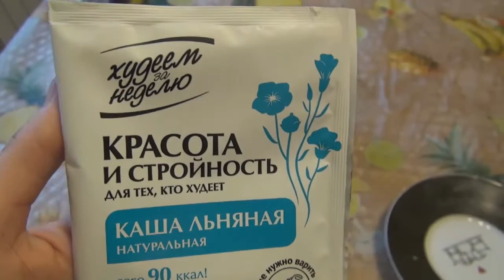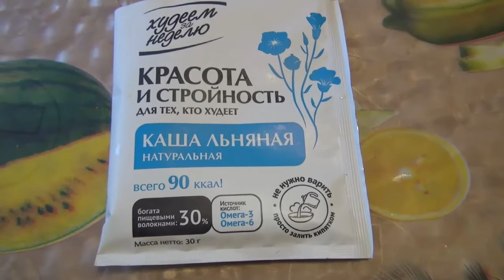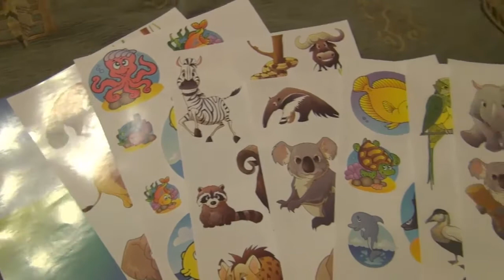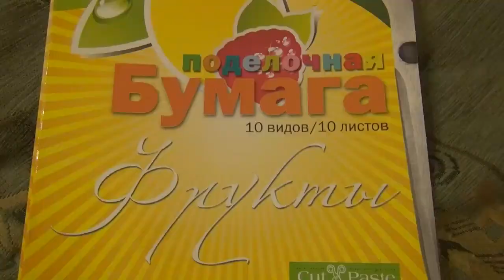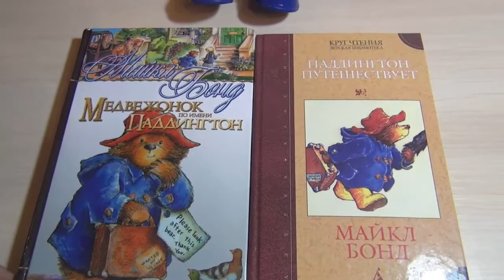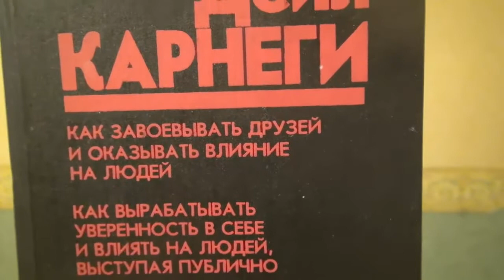Vlog: Климат Лондонский. Каша льняная натуральная. Медвежо́нок Па́ддингтон.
Всем привет Доброго вам дня. Сегодня мы с улыбкой встречаем день.
Пробуем кашу на завтрак и мастерим поделки)

ТОП 10 ПОПУЛЯРНЫХ ВИДЕО HELENLIN1